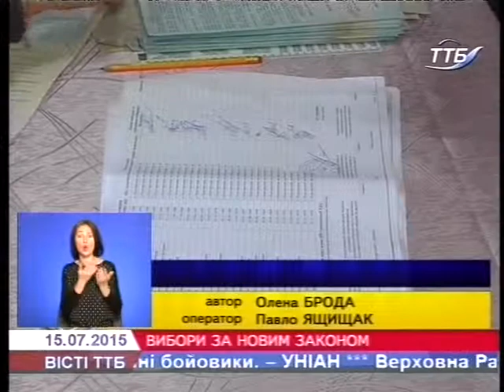Обиратимемо місцеву владу - за новим законом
Верховна Рада прийняла закон про місцеві вибори. Відтак 25 жовтня цього року депутатів місцевих рад люди обиратимуть вже за новими правилами. За новий Закон «Про місцеві вибори» проголосували 257 народних депутатів. До другого читання до законопроекту було підготовлено 1547 поправок.